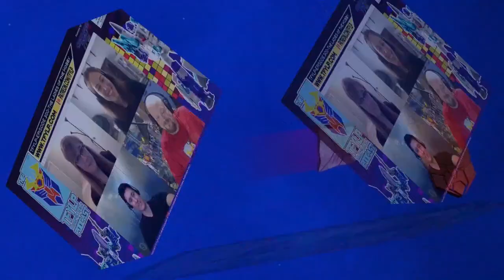Cut the Tape - Tu Mama quiere Cortar el Tape con migo